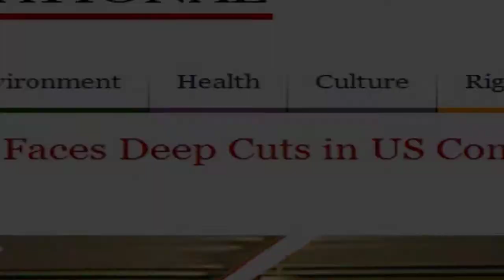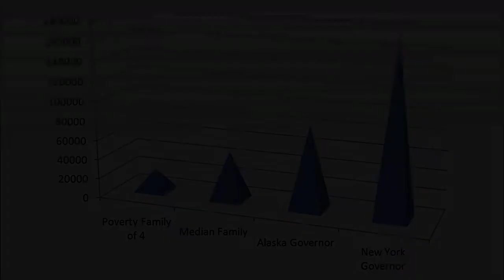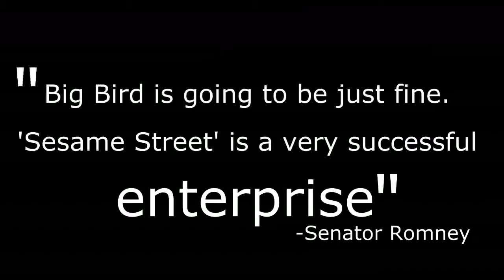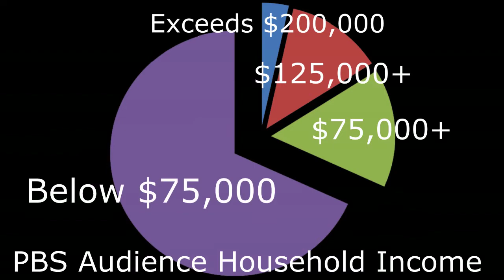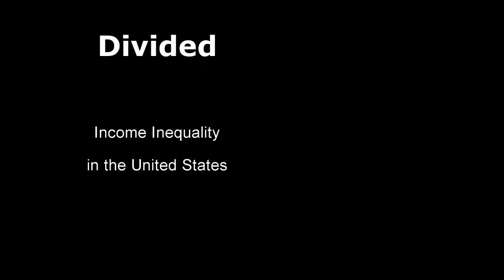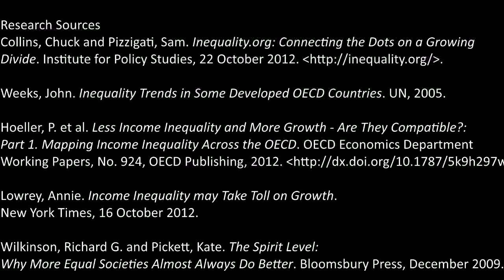Divided: Income Inequality in the United States